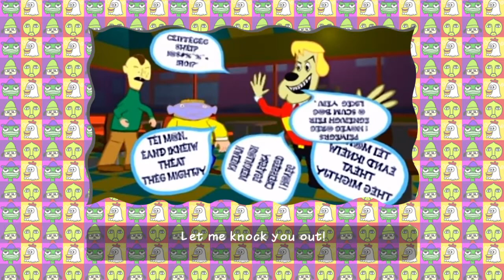PaRappa The Rapper stage 1 all modes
idk how i accidentally got cool mode LOL